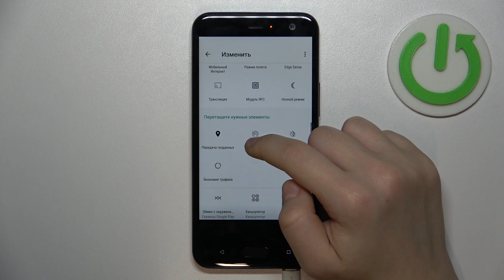HTC U11 LIFE | Как настроить точку доступа на HTC U11 LIFE - Как раздать интернет с HTC U11 LIFE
В этом видео мы покажем, как на устройстве HTC U11 LIFE настроить точку доступа. Если в ыхотите включить точку доступа на HTC U11 LIFE, то это видео для вас. Узнайте, как раздать интернет с HTC U11 LIFE, в жтом видео.

Как раздать интернет с HTC U11 LIFE? Как настроить точку доступа на HTC U11 LIFE? Как включить модем на HTC U11 LIFE?